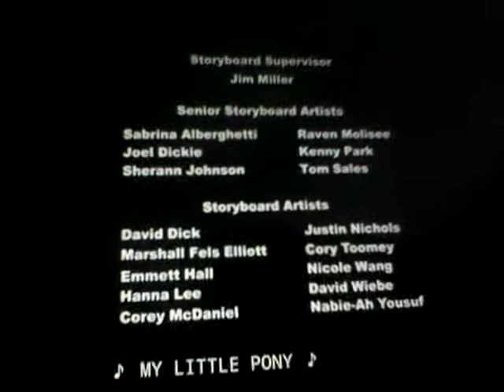The last roundup full fandub part 2